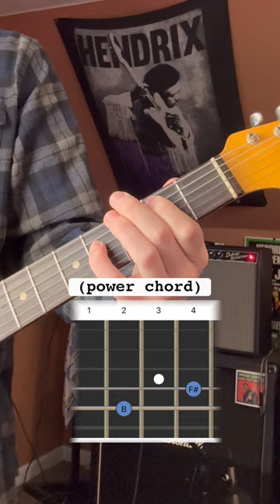Where Would We Be Without These Guitar Chords?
yessir. imperative. dig it.